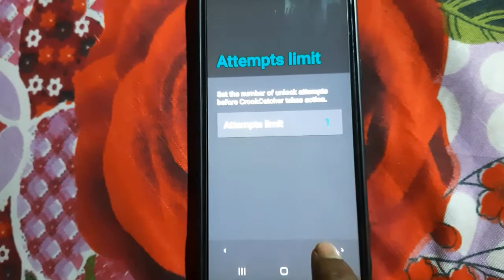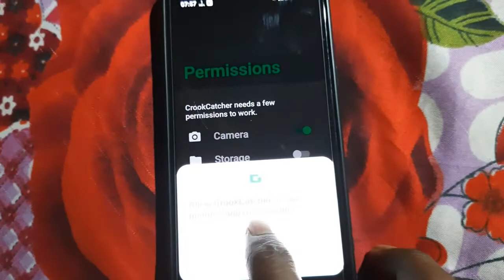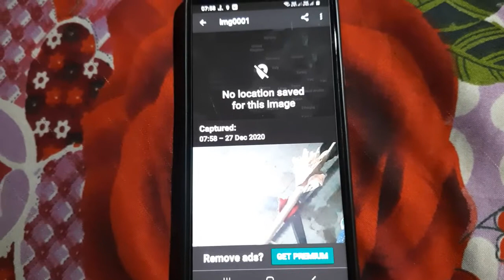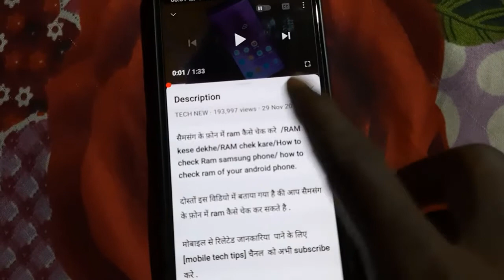सेल्फी लेने से पहले ये सेटिंग करलो फिर देखो कमाल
सेल्फी लेने से पहले ये सेटिंग करलो फिर देखो कमाल/camera setting/selfi camera tips and trick/phone camera a to z setting/Camera Magic Trick सिखलो आपके बहुत काम आएगी/Phone Camera Hidden Secret Trick/Camera Hidden setting Galaxy A50, A30, A70, A20, S10, Note 10 All Devices/Android phone camera hidden features | Android phone camera Secret trick | Camera hacks.